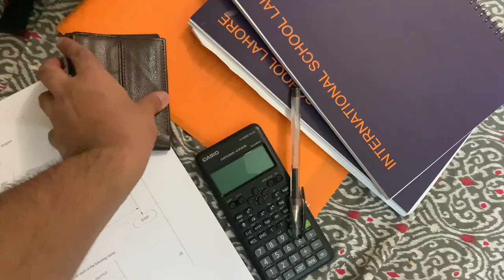MY NEW SCHOOL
- Song: “Dooba” by Udbhav

~Socials~